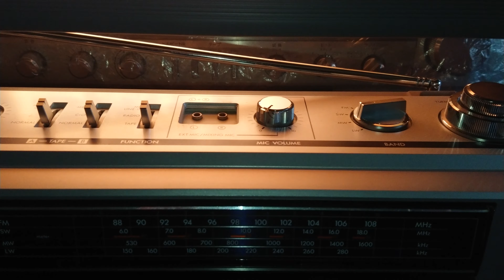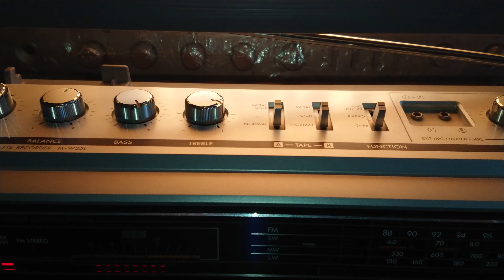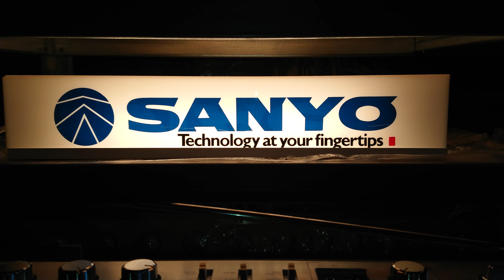Sanyo M W25L Boombox Ghettoblaster Stereo Radio Cassette Recorder Portable Stereo